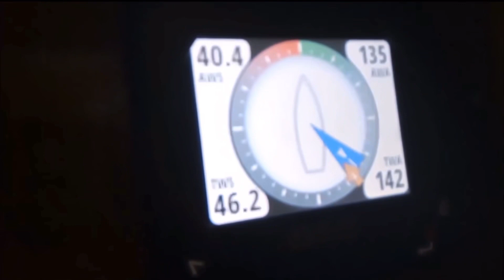Sailing at 60 knots on Swan 57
Sailing 60 knots wind on a swan 57 -FLYER-